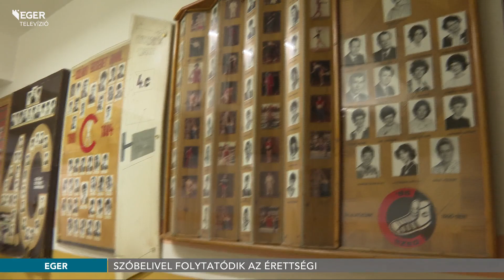Elkezdődtek az emelt szintű, szóbeli érettségi vizsgák - 2023.06.07.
Három egri középiskolát jelöltek ki arra a célra, ahol emelt szintű, szóbeli érettségi vizsgát tehetnek a diákok. A szerdán kezdődött megmérettetés egy része az Egri Szilágyi Erzsébet Gimnáziumban zajlik, ahol mintegy 150-en adnak számot tudásukról 7 bizottság előtt. A legtöbben a továbbtanulásuk miatt vállalják ezt a fajta számonkérést.